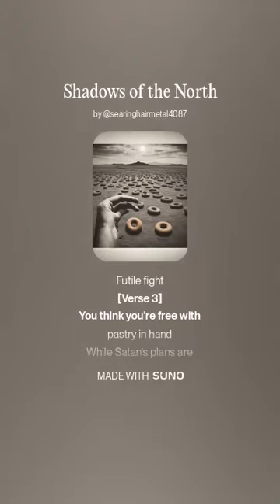Shadows of the North